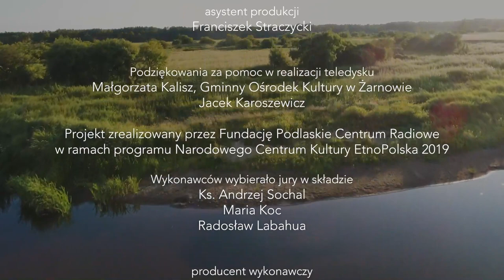Riabina z Gabowych Gradów - Wywiad